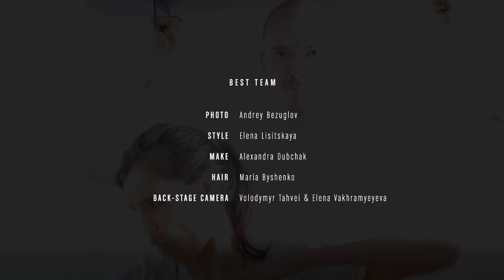FILD Story is about / Backstage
Photo project by FILD inspired by textures, colours, shapes and people.
Story reflects the identity of the brand, associations in details and general FILD's philosophy.

Photo by Andrey Bezuglov
Style by Elena Lisitskaya
Make up by Alexandra Dubchak
Hair by Maria Byshenko
Video Camera work by Volodymyr Tahvei and Elena Vakhramyeyeva